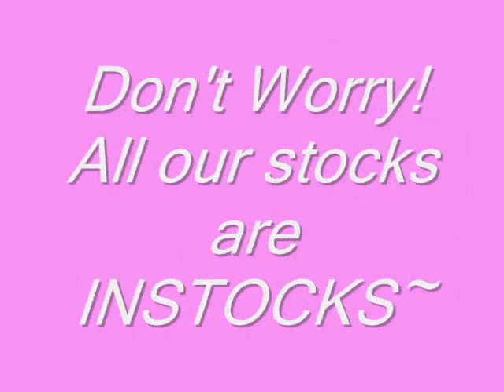Castyle is a blogshop own in singapore, We are selling Apparrels , Accessories & Bags from variety country like Taiwan, Hongkong, Korea, Singapore etc.. No waiting time needed! ALL our stocks are in-stocks, Within 3 days you can receive the order.